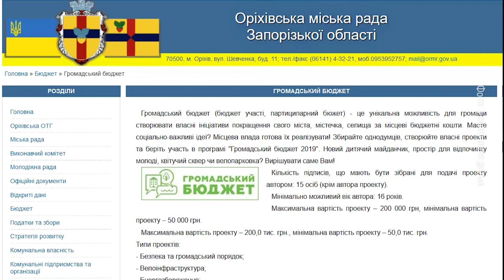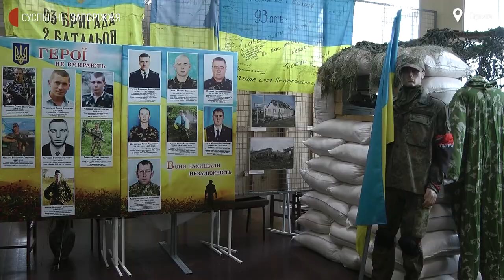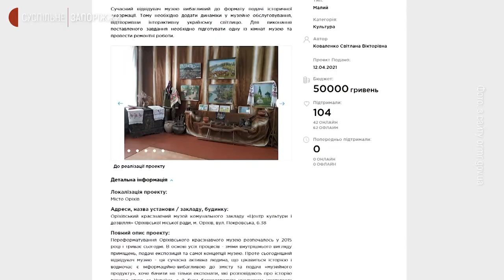Як реалізовують проєкти "Громадського бюджету" в Оріхівській громаді | Новини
Реалізувати свої ідеї жителі Оріхівської територіальної громади можуть коштом конкурсу проєктів Громадського бюджету. Кошторис малого проєкту цьогоріч складає – 50 тисяч гривень, максимальний великого – 200 тисяч. Як реалізовують проєкти минулого року дізнавалися журналісти Суспільного Запоріжжя.